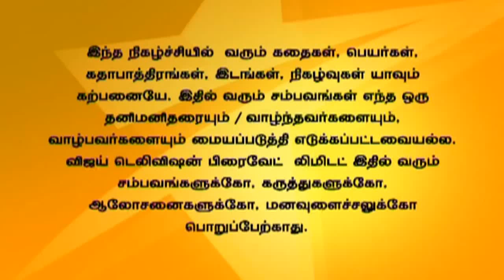Saravanan Meenatchi Full Episode 1057